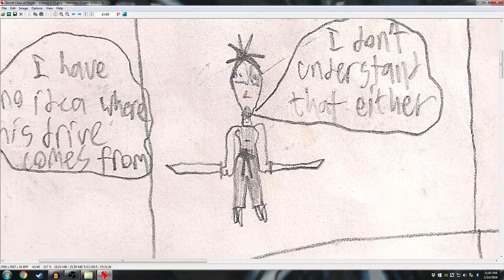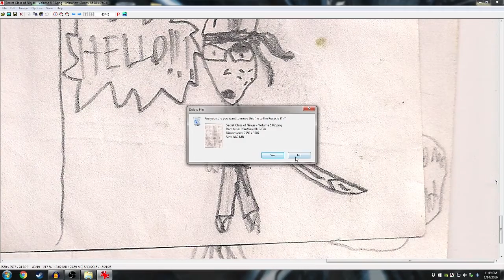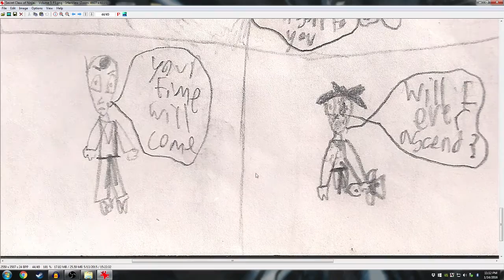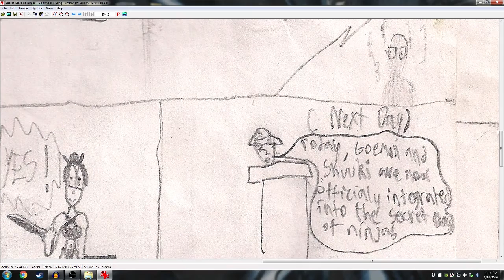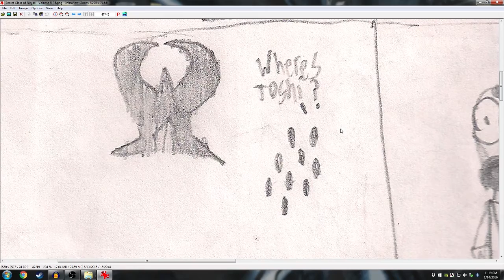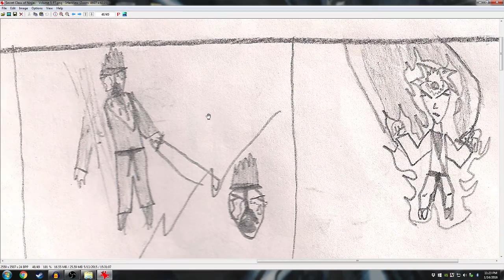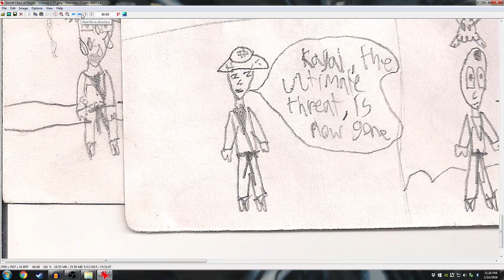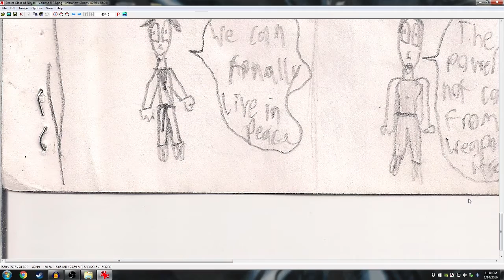Basement Quality Story Time - Secret Class of Ninjas (Volume 5)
Nathan, Pat, and Taha use the Kamisori while angry.

That was almost a satisfying ending.